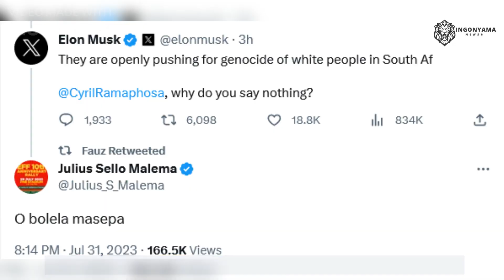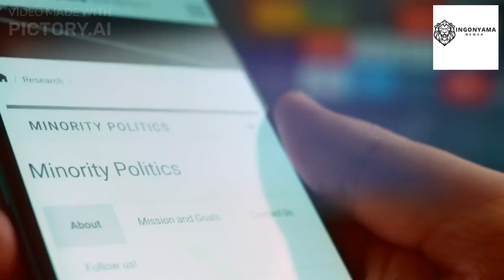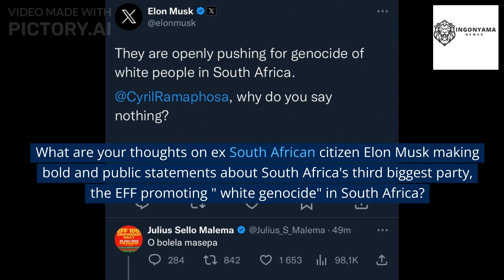Controversy Surrounds Elon Musk’s Remarks on South African Political Rally.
Welcome to Ingonyama News, your source for in-depth analysis and comprehensive coverage of global controversies and current events. Join us as we delve into thought-provoking discussions, shedding light on complex issues like the recent exchange between tech mogul Elon Musk and South African political leader Julius Malema over a controversial song. Explore the multifaceted dynamics of history, race, and modern discourse through our engaging videos.